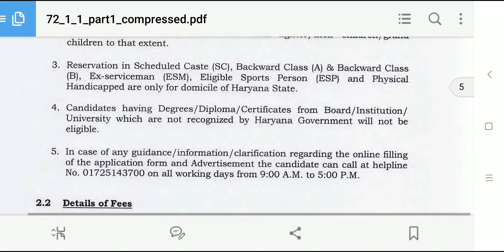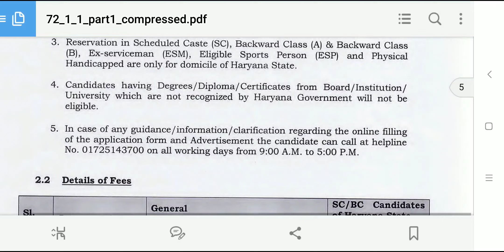क्या आपको ग्रुप डी APPLY में प्रॉब्लम है तो आप यहां कांटेक्ट करें ग्रुप डी अप्लाई